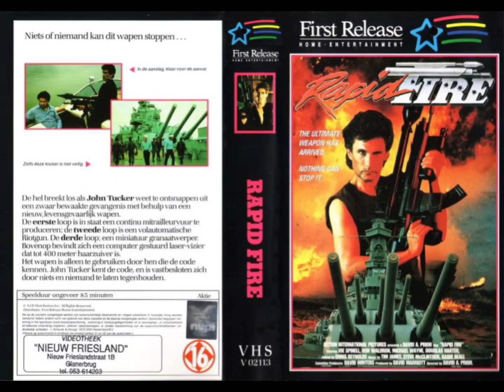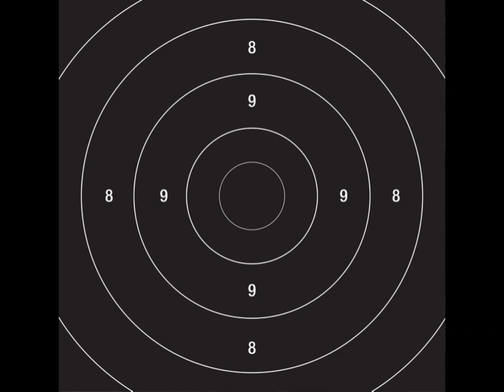vestron video rapid fire